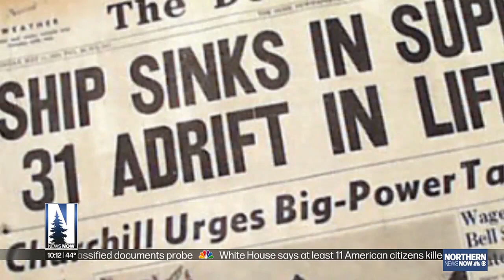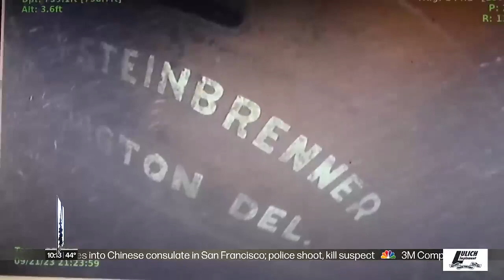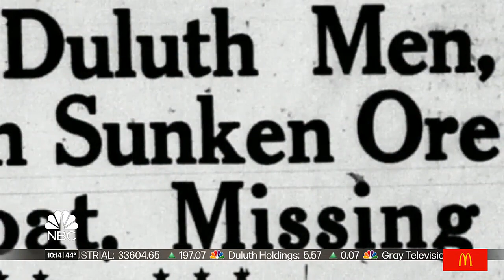Holding On To History: Explorer Teams race to find Long Lost Ore Boat